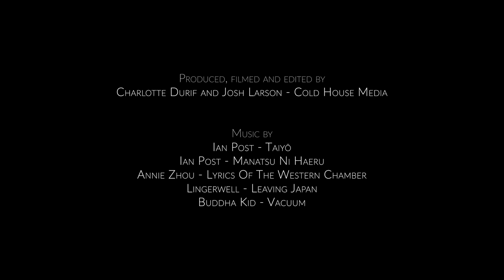Japan Is Not Just About Bouldering, The Sport Climbing Is 🔥 | World Less Traveled Ep.14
Japan is the next destination for the guys at Cold House, and this time the climbing styles come in all forms...indoor, bouldering and sport climbing are on the menu, and Josh and Cha try a bit of everything...hope you can stay for the journey!